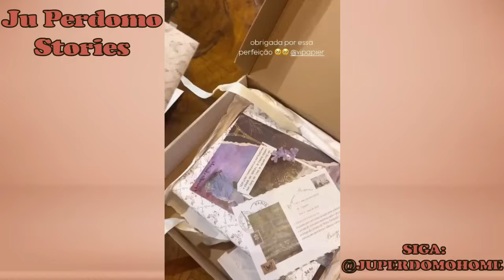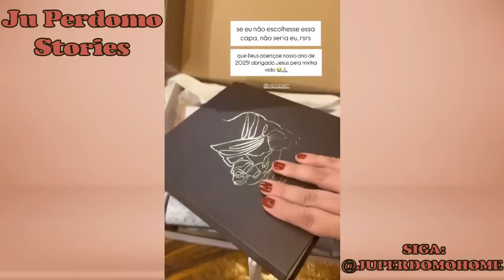Juliana Perdomo fazendo um rápido Macarrão com Frango para o almoço